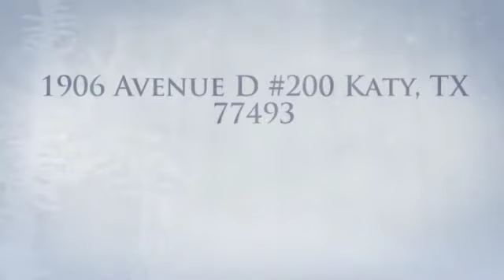Cloudspace USA January 2016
Welcome to CloudSpace USA. Our Houston based firm is an all-in-one IT services company and security leader.